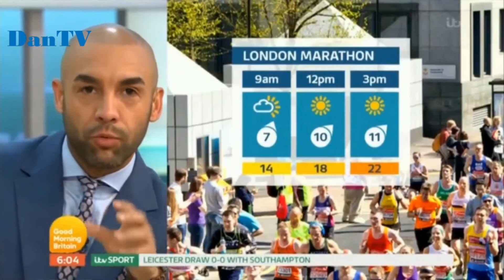Good Morning Britain Friday 20th April 2018 With Ben And Kate | DanTV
Featuring; Ben Shephard, Kate Garraway, Charlotte Hawkins and Alex Beresford.

I won't be uploading on there though.